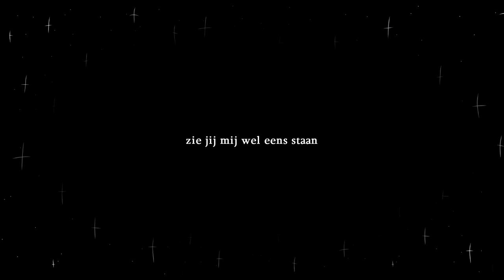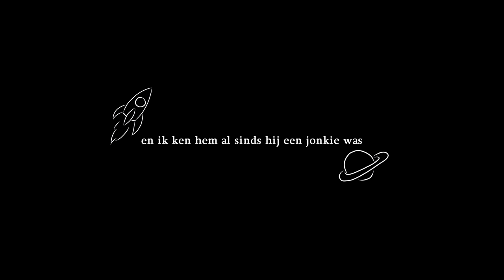ALICE OLSTHOORN - DE JONGEN VAN DE MAAN (LYRIC VIDEO)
De Jongen Van De Maan uitgevoerd door Alice Olsthoorn
Lyric video

Postadres:
Social Feature B.V.
t.a.v. Alice Olsthoorn
Rooswijck 5
1081AJ Amsterdam